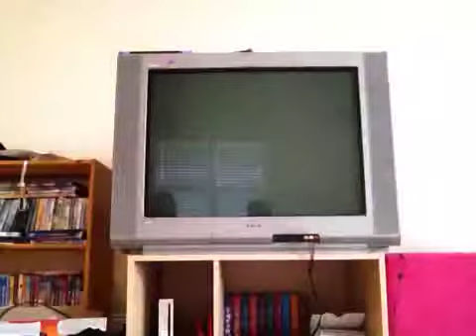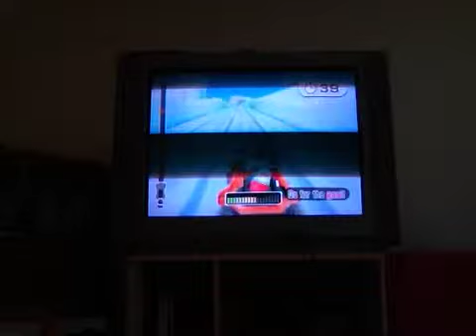Balance Boat Part 2